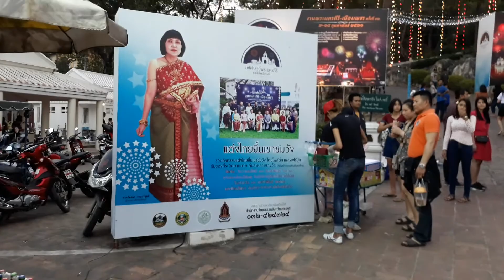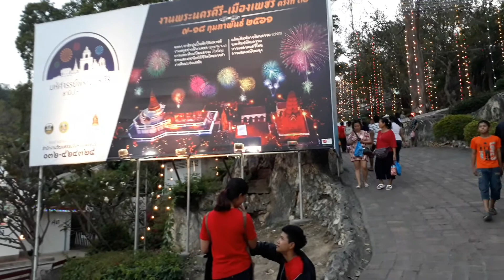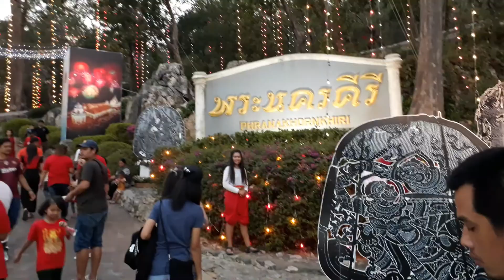งานพระนครคีรี วันนี้มีคนมากมาย ที่ เขาวัง จังหวัดเพชรบุรีประเทศไทย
เดินจนเมื่อยลูกลูกก็แค่เมียก็บ่น